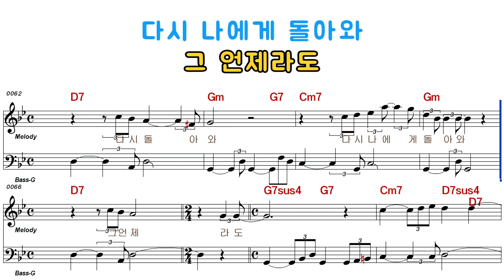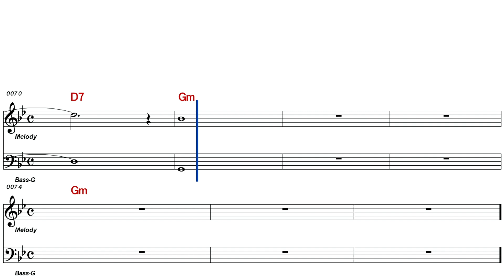한승기 - 연인(여자키)8320